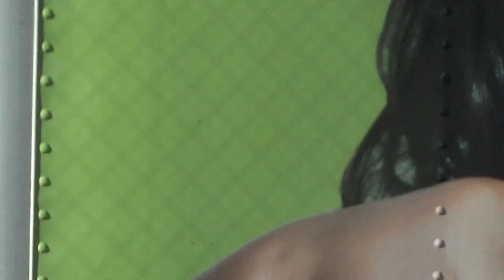Around 2016? In south Omaha, one lane traffic issues on viaduct, set to music. Trucks & more.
South Omaha circa 2016 maybe(?)  One lane traffic issues on viaduct set to music.  I own no rights (zero rights, not any rights) to this music.